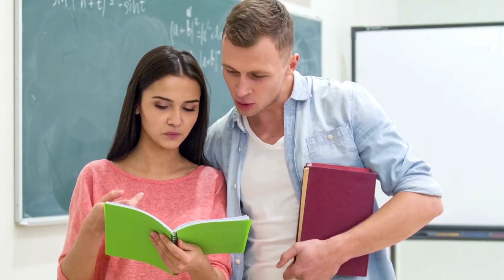Job étudiant - On recrute !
Salut !

Tu souhaites faire un job étudiant qui peut t'apporter à toi, étudiant en école d'ingénieur, des compétences et aux autres étudiants par ton expérience et bien tu es au bon endroit ! Toutes les informations pour nous rejoindre sont sur notre